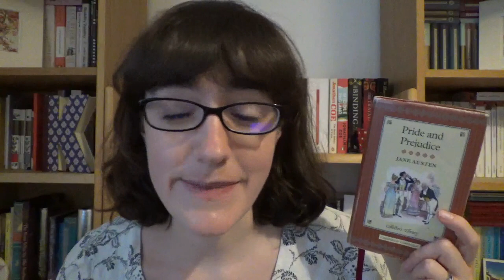Ranking Jane Austen's Heroes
In which I rank Jane Austen’s male love interests . . .

---Books Mentioned---

Pre-order from Amazon (US)
Pre-order from Amazon (Canada)

---General Links---